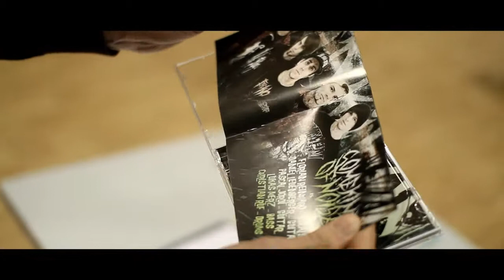Some kind of noise - for greenfield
short clip for the swiss band called "some kind of noise" to the contest for greenfield festival